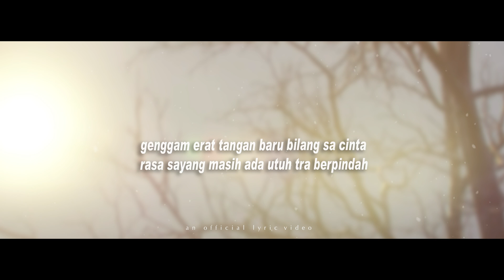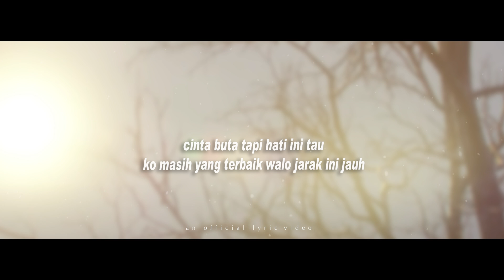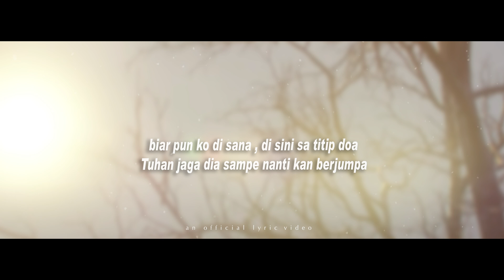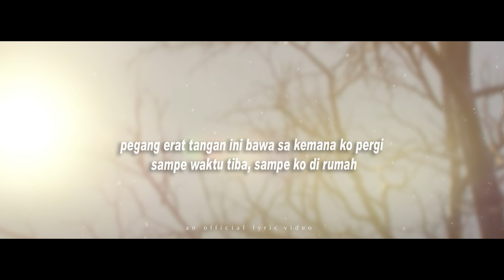near- rumah ft jay (lyric)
terimakasih untuk 1 juta subscribernya